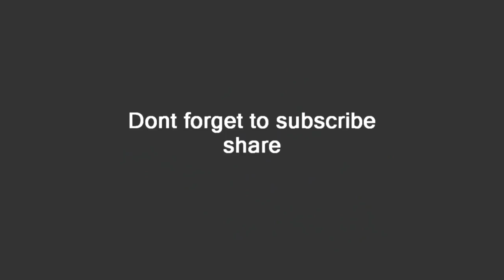Fukada Kyoko 深田恭子 Best photo